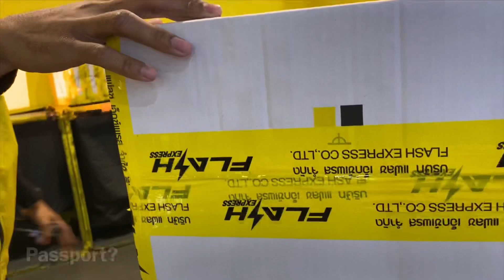AR VITAMIN E FLASH DELIVERY | SENDING ORDER | Cherish Che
Sending Vitamin e. Sagot para gumanda ang ating skin!

Cherish_Che26

Cherish Che Vlog